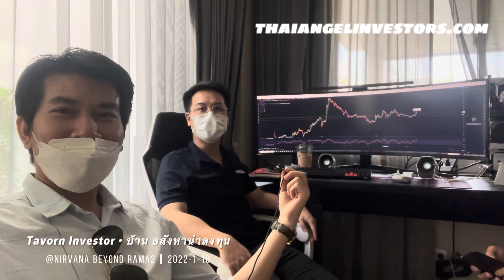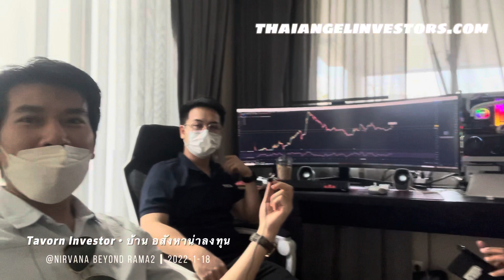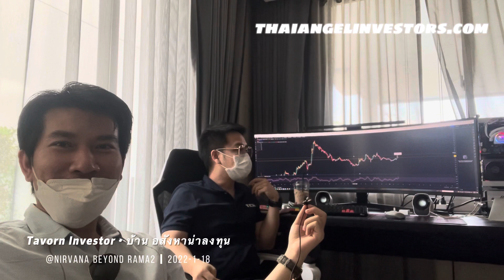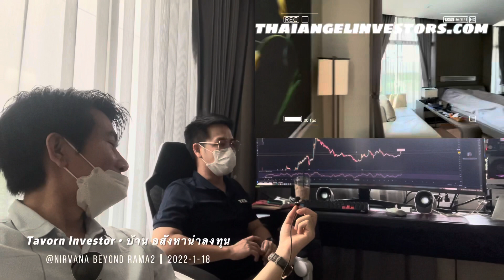พามาชมบ้านนักธุรกิจรุ่นใหม่สายCrypto มูลค่า22.5ล้านบาท!แลกเปลี่ยนความรู้ประสบการณ์กับโปรเทรดเดอร์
1. คุณเบ้นซ์ พาชมบ้าน อสังหาน่าลงทุน มูลค่า22.5ล้าน สวยน่าอยู่แล้วรวย!?
2. พูดคุยแลกเปลี่ยนประสบการณ์สายเทรดcrypto ล่าสุด2022 เป็นอย่างไร?
3. การต่อยอดธุรกิจร่วมกันแนวทางด้าน crypto และ อสังหาริมทรัพย์
4. พูดคุยแลกเปลี่ยนค้าขายจีนรวย?
5. วิกฤตโควิดผลกระทบ?
6. พาเที่ยวจีน? ไปเที่ยวจีนที่ไหนมาบ้าง?